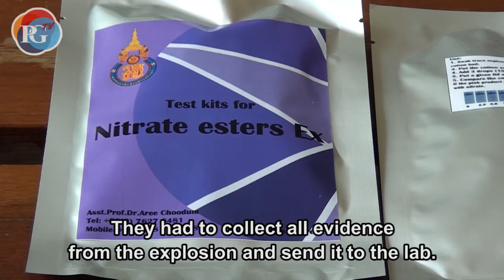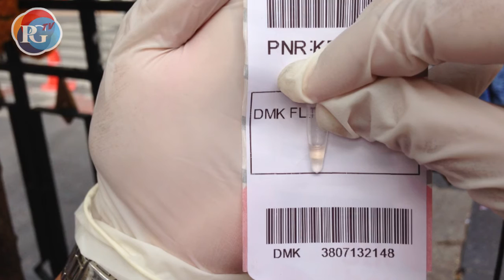Prince of Songkhla Uni team develops efficient new bomb test kit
A team of scientists from Prince of Songkhla University have devised an ingenious new explosives test kit that will revolutionize the way police and explosive ordnance units process bomb crime scenes.

We spoke with Assistant Professor Dr Aree Choodum about this unique innovation, which garnered her team several awards at the recent 44th International Exhibition of Inventions, in Geneva.